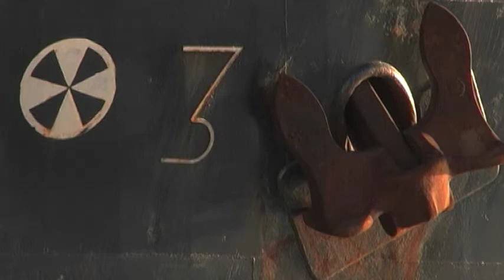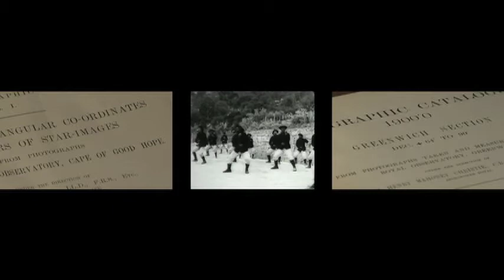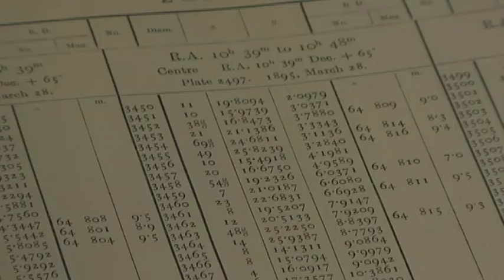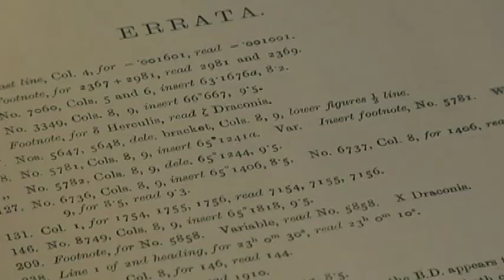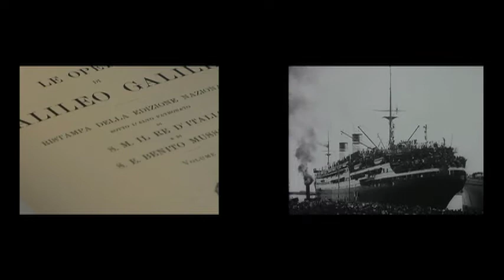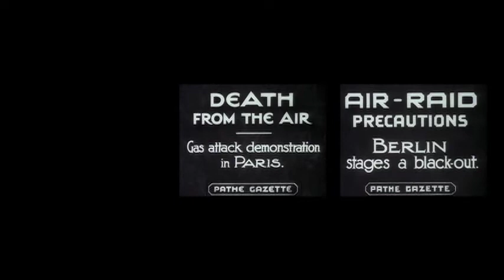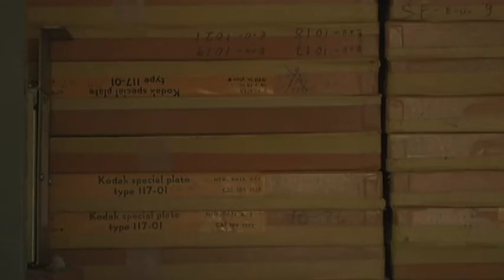carte du ciel